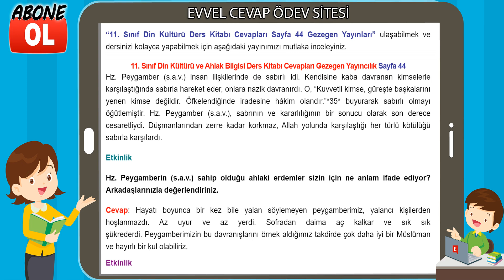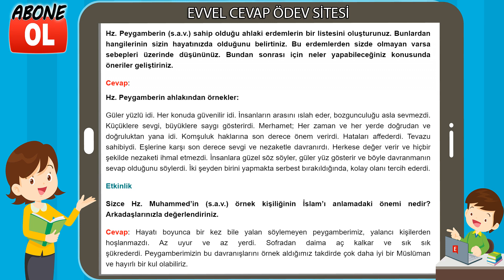11. Sınıf Din Kültürü ve Ahlak Bilgisi Ders Kitabı Cevapları Gezegen Yayıncılık Sayfa 44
11. Sınıf Din Kültürü Ders Kitabı Cevapları Gezegen Yayınları